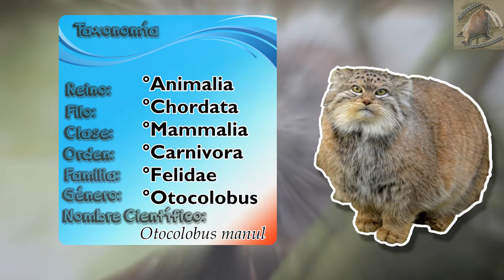manul: El gato expresivo y agresivo - documental de animales salvajes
Los gatos son muy conocidos, pero existen algunos que no conocemos y uno de ellos es el gato manul, un gato muy expresivo, aprende de ellos en este documental de animales salvajes
manul (Otocolobus manul)